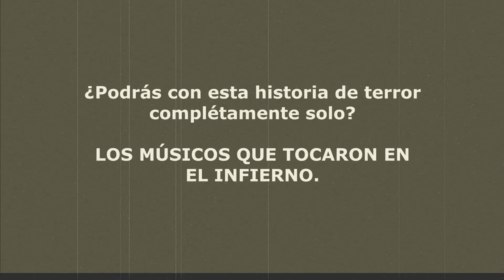¿Aguantarás Escuchar esta Historia Completamente Solo? - Los Músicos que Tocaron en el Infierno.